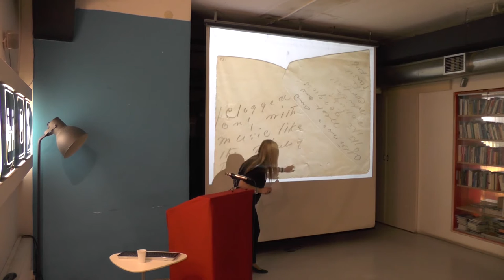Branka Arsić : Object-Poems – On Emily Dickinson’s late poetics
POIESIS : symposium at MaMa, Zagreb [June 11-16, 2015]

Branka Arsić is Professor of English and Comparative Literature at Columbia University. She recently completed a book on Thoreau, called Bird Relics: Grief and Vitalism in Thoreau, which discusses the radical way in which Thoreau related mourning practices to biological life by articulating a complex theory of decay, and proposing a new understanding of the pathological. She is also author of On Leaving: A Reading in Emerson (Harvard UP, 2010), and a book on Melville entitled Passive Constitutions or 7½ Times Bartleby (Stanford UP, 2007). She has co-edited (with Cary Wolfe) a collection of essays on Emerson, entitled The Other Emerson: New Approaches, Divergent Paths (University of Minnesota Press, 2010), and edited The American Impersonal (Bloomsbury, 2014), a collection of essays discussing Sharon Cameron’s thinking concerning impersonality.
Arsić is currently working on two projects: a book entitled Flow: Materialist Poetics of the Nineteenth Century Americas, which discusses how American authors from Poe and Melville to Pierce, William James and Chestnutt imagined the capacity of matter to move and transform. Her book brings those authors into dialogue not just with contemporary American materialist-vitalist science, but also with cosmologies of the Caribbean, in order to chart how those philosophically and culturally different approaches to the real intersected in fashioning the ethical and political consequences of metamorphosis and conjuration; and a second to be entitled On Being Scattered: the Happiness of Emily Dickinson’s Late Poetry.